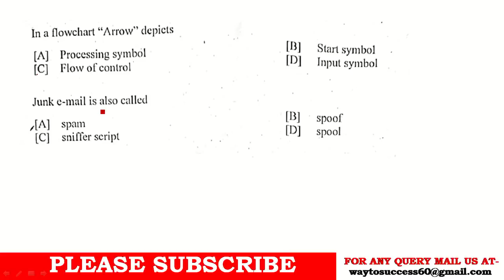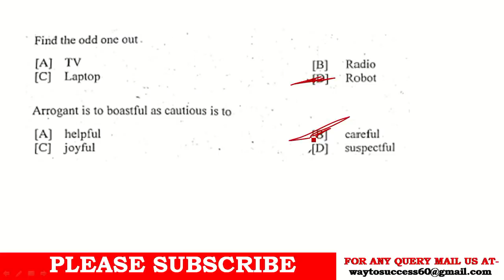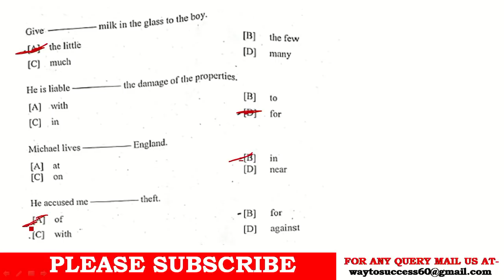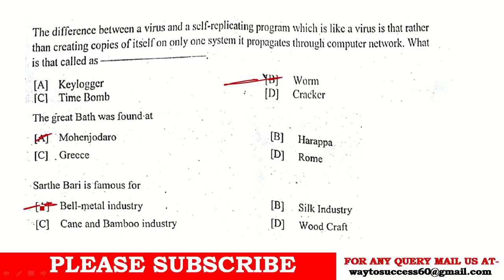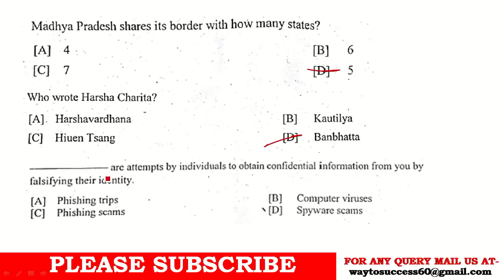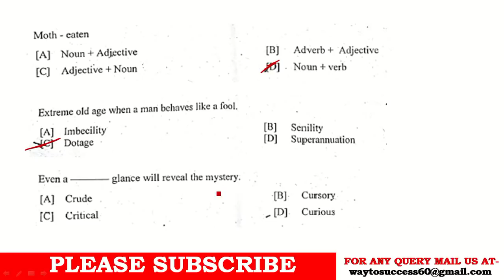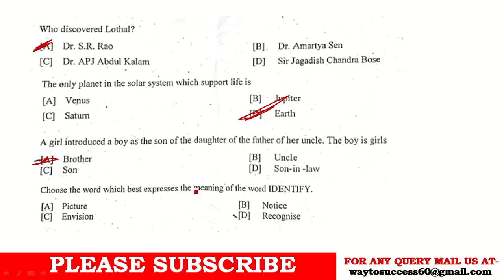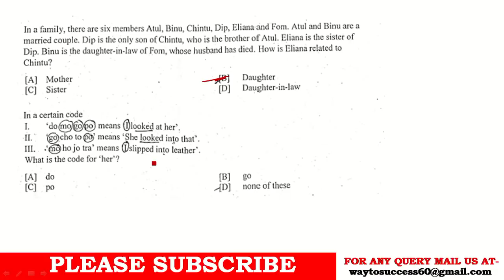ANSWER OF QUESTIONS Asked in APDCL OFFICE CUM FIELD ASSISTANT EXAM | Part-2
A UNIQUE WAY TO ACHIEVE YOUR GOAL